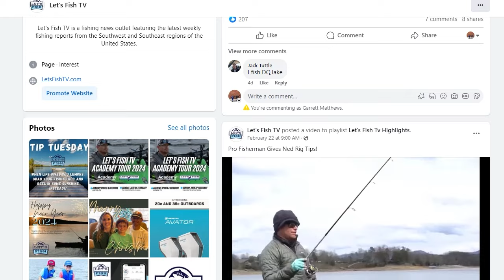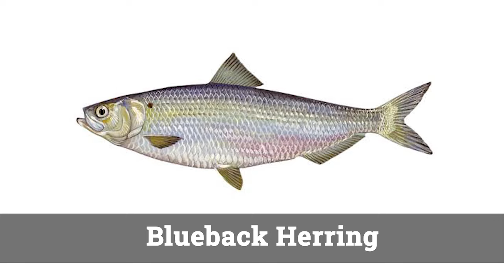THESE FISH AREN’T GIVING UP EASY! 3-2024 SouthWEST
Join Host Andrew Upshaw in Lake Hartwell, South Carolina for some hybrid & striper fishing action! Stay up to date on fishing news!